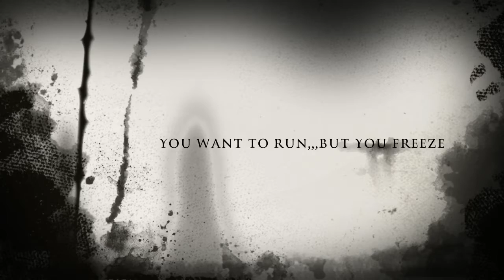FRIDAY THE THIRTEENTH Harstine Slasher 2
A cheap mask and coveralls and you become jason=priceless